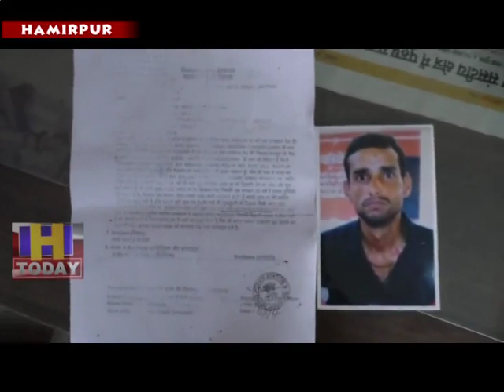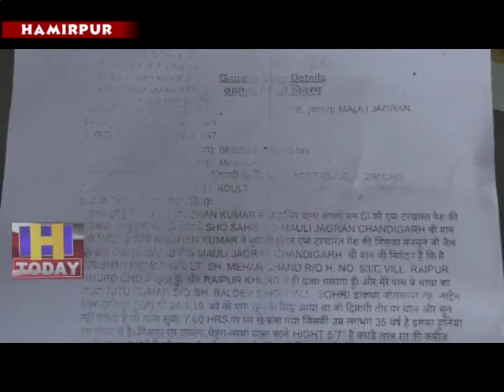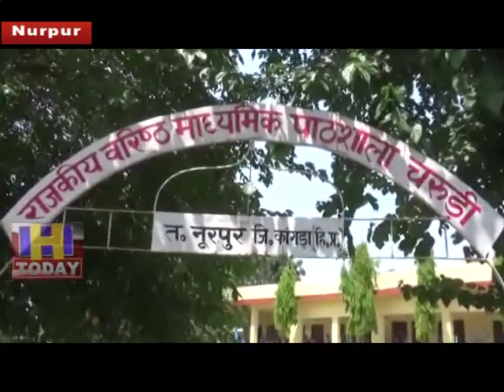22 MAY SPEED 4